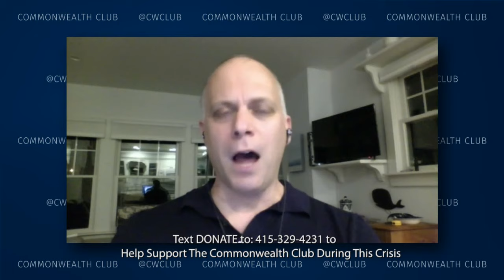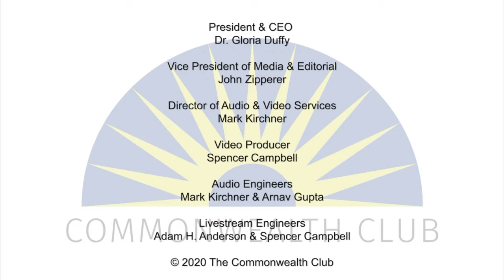Let The People Pick The President: The Case For Abolishing The Electoral College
Join us virtually as we discuss why twice in the last five elections the Electoral College vote has overridden the popular vote, creating a false impression of a country divided into red and blue states, when we are actually purple from coast to coast. In addition, millions of Americans always find that their votes didn't matter anyway, because only a handful of battleground states decide who becomes the next president. In this thoroughly researched and engaging call to arms, Jesse Wegman draws upon the history of the founding era, as well as information gleaned from 21st century Democratic and Republican presidential campaigns, to make a powerful case for abolishing what he calls the antiquated and antidemocratic Electoral College.

Wegman argues that we can at long last make every vote in the United States count―and restore belief in our democratic system.

Visit your local independent store or Barnes and Noble to purchase a copy of Jesse’s book

SPEAKERS:
Jesse Wegman
Member of the Editorial Board, The New York Times; Author, Let the People Pick the President: The Case for Abolishing the Electoral College

In Conversation With Farhad Manjoo
Columnist, The New York Times